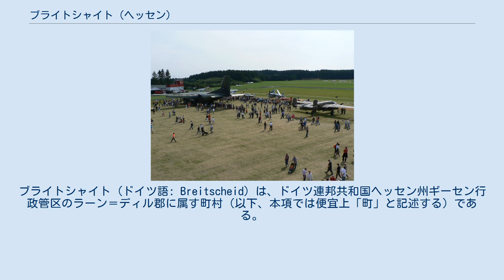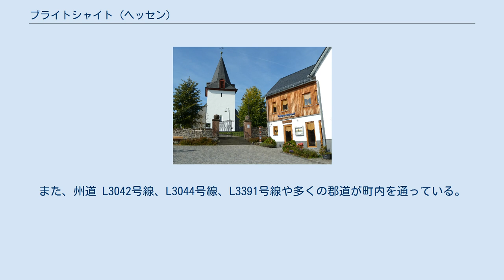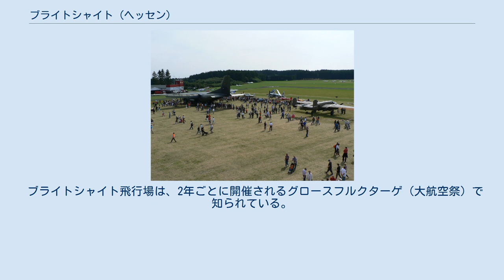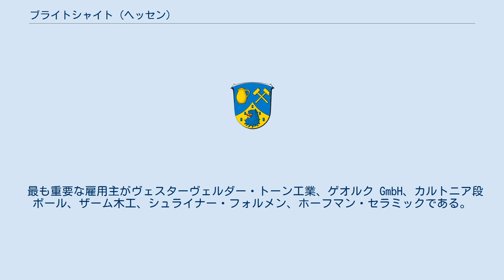ブライトシャイト (ヘッセン)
ブライトシャイト (ドイツ語: Breitscheid) は、ドイツ連邦共和国ヘッセン州ギーセン行政管区のラーン＝ディル郡に属す町村（以下、本項では便宜上「町」と記述する）である。
 ブライトシャイトは、ヘッセン州 - ラインラント＝プファルツ州 - ノルトライン＝ヴェストファーレン州の三州境界に面したヴェスターヴァルトの東斜面、高度 266 m から 614 m に位置する。
 ブライトシャイトは、北はブールバッハ（ノルトライン＝ヴェストファーレン州ジーゲン＝ヴィトゲンシュタイン郡）、ハイガーおよびディレンブルク、東はヘルボルン、南はドリードルフ（以上いずれもラーン＝ディル郡）、西はヴィリンゲンおよびリーベンシャイト（ともにラインラント＝プファルツ州ヴェスターヴァルト郡）と境を接している。
 この町は、主邑であるブライトシャイトのほか、メーデンバッハ地区、エルトバッハ地区、グステルンハイン地区、ラーベンシャイト地区で構成されている。
 ブライトシャイトの現存する最も古い記録は 1230年で、Bedinscheit と表記されている。
 1309年に建設された教会の塔は現在も遺されている。
 農業を主体としていたこの集落は、18世紀から、豊かな粘土生産が利用され、数多くの製陶業者が成立した。
1880年、ブライトシャイトには650人が住んでいたが、その約 1/4 が製陶業に携わっていた。
1899年に耐火粘土工場が建設されたことで、ブライトシャイトに新たな時代がもたらされた。
それまで独立していた多くの陶工が手作業をやめ、「工場」での賃金労働者となった。
ブライトシャイトの1916年の人口は 948人、1925年の人口は 1,091人であった。
 1930年代末にドイツ国防軍がこの村の高台に飛行場を建設し、1939年に待望の鉄道が開通した。
 1971年12月31日、ラーベンシャイトが自主的にブライトシャイトと合併した。
 1977年1月1日に、エルトバッハ、グステルンハイン、メーデンバッハも「ディル郡、ギーセン郡、ヴェッツラー郡およびギーセン市の新設に関する法律」に従ってこの町に合併した。
 中核地区であるブライトシャイトは、この町の地理的、経済的、文化的、行政的中心地である。
現在約2,000人の人口を有するこの古い教会集落は、単に最大の集落というだけでなく、全方向に星状に伸びる道路により、ヴェスターヴァルトの交通の接続点となっている。
 以下にブライトシャイトが属した領邦および行政機構を列記する。
 ブライトシャイトの町議会は 23議席で構成されている。
 紋章は、1988年2月26日にヘッセン州内務省の認可を受けた。
 図柄: 基部から短く、反りのある金色の三角図形（パーティ・パー・シェブロン）。
その中に赤い舌を出した青い獅子の頭部と5つの小さな青い四角形。
上部は青地で、向かって左に金色のポット、向かって右に斜め十字に組み合わされた金色のハンマー。
 製陶博物館（右）と福音主義教会（左） 鍾乳洞「ヘルプストラビリンス」 鍾乳洞「ヘルプストラビリンス」は、観光洞窟として整備され、2009年にオープンした。
ブライトシャイト＝エルトバッハ・カルスト地区では、カルスト水源、数多くのドリーネやエルトバッハ洞窟が見学できる。
これらはカルスト学習路を使って行くことができる。
 ブライトシャイト町内には多くのスポーツクラブがあり、たとえばサッカー、テニス、卓球、射撃競技などを楽しむことができる。
中核地区には体育館があり、各地区に運動場が整備されている。
夏には、ブライトシャイト飛行場でグライダー、発動機付き飛行機、スカイダイビングが行われ、冬にはクロスカントリースキーコースが設けられる。
 グリル場やレジャー施設は各地区にある。
2つの広域遊歩道、ヴェスターヴァルトシュタイクとロタールシュタイクが町内を通っている。
 中核地区には多目的ホールがあり、各地区にも公民館が設けられている。
メーデンバッハには野外プール（温水ではない）がある。
 ブライトシャイト飛行場での航空祭 連邦道 B255号線が町域の南部をかすめている。
また、州道 L3042号線、L3044号線、L3391号線や多くの郡道が町内を通っている。
連邦アウトバーン A45号線のヘルボルン西インターチェンジは、中核市区から約 7 km の距離にある。
 ブライトシャイト飛行場は、2年ごとに開催されるグロースフルクターゲ（大航空祭）で知られてい...